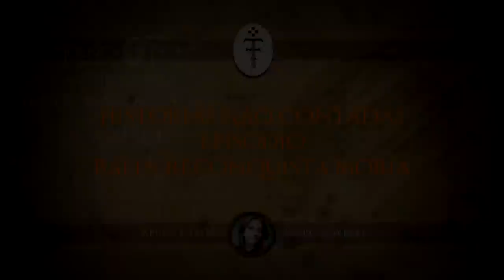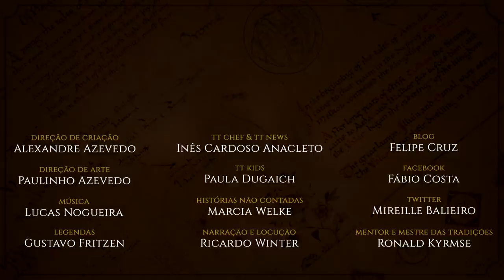Balin Reconquista Moria | HNC 12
No episódio de hoje, seguimos Balin até Moria, tentando tornar realidade o sonho antigo do seu povo de reconquistar Moria, a grande cidade dos Anãos. Para isso, ele e o seus seguidores terão de enfrentar o exército de Orques que guarda as minas. Não perca mais um episódio de Histórias não Contadas, inspiradas na obra de J.R.R Tolkien.

APRESENTAÇÃO
Marcia Welke

CONFIRA TAMBÉM!

MÍDIAS SOCIAIS

TRILHA SONORA

Músicas: Edge of Remorse